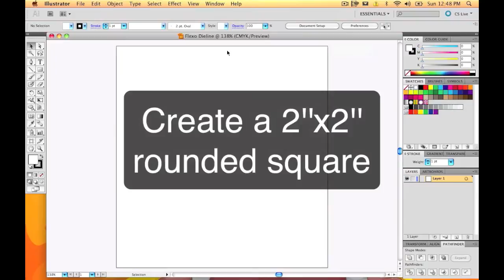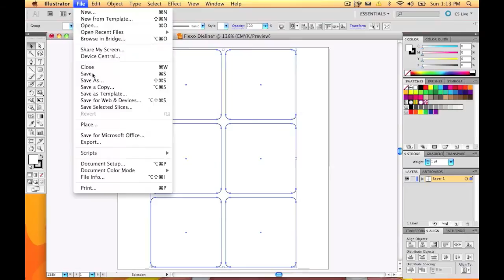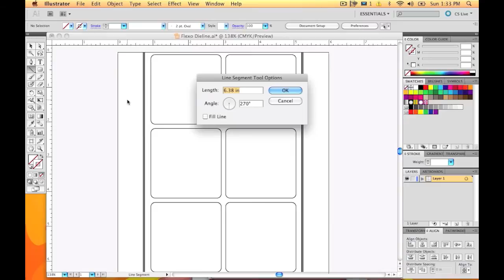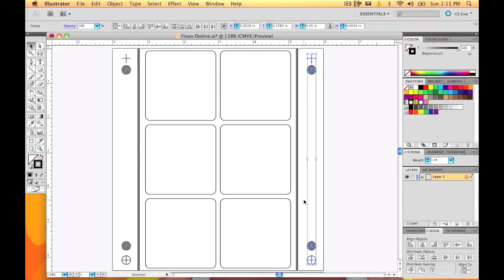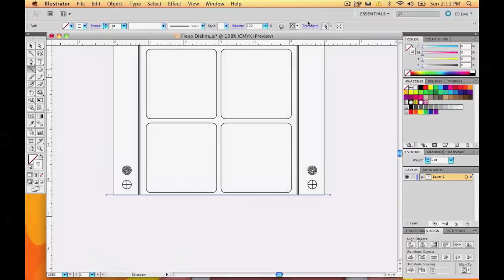Creating a dieline to be printed using flexography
This is a guide of how to build a representation of a die cut so that the art can be laid out within it. We are using Adobe Illustrator.